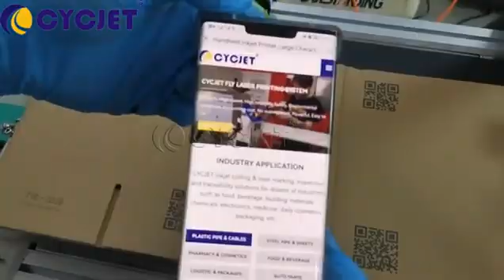CYCJET Customized UV Inkjet Coding Machine with Two Print Heads for Cardboard QR Code Printing